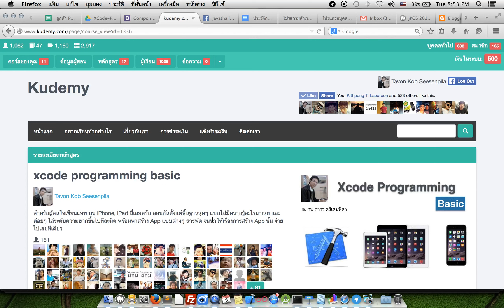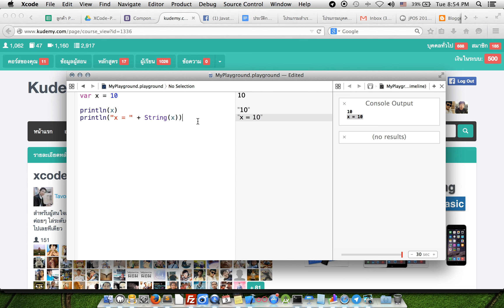xcode programming ด้วยภาษา Swift ตอน 06 int and string